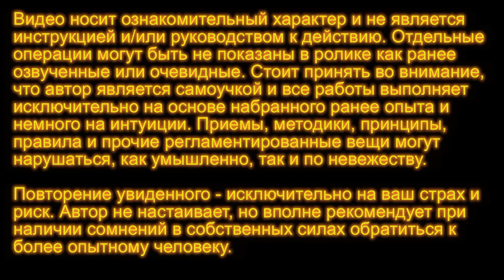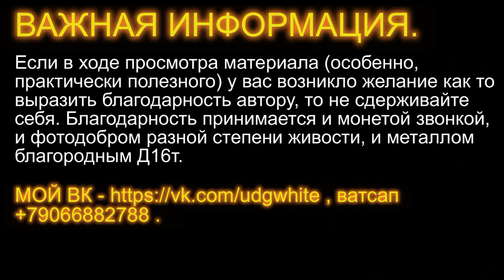Раскрученный Калейнар-5Н. Почему так и скрутить как. +Мои новости.